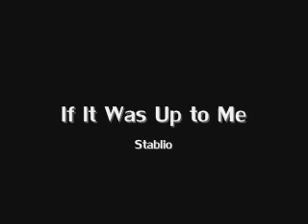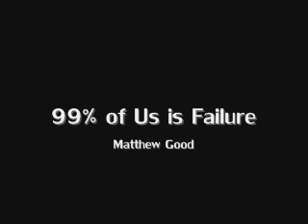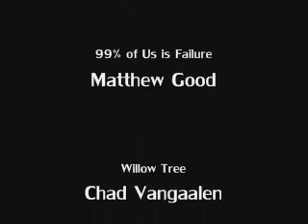Runaway Girls | Kora: Week Seven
Week seven.